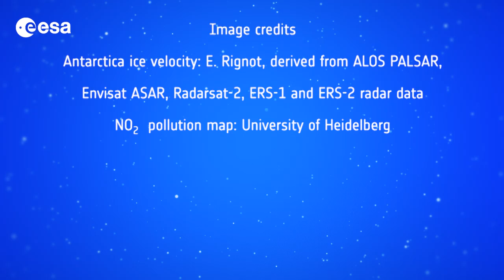Earth from Space - Special edition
Earth from Space is presented by Kelsea Brennan-Wessels from the ESA Web-TV virtual studios.
In this special edition, Envisat Mission Manager, Henri Laur, joins the show to discuss ten years of the Earth-observing mission.